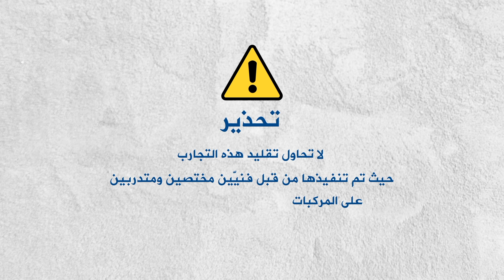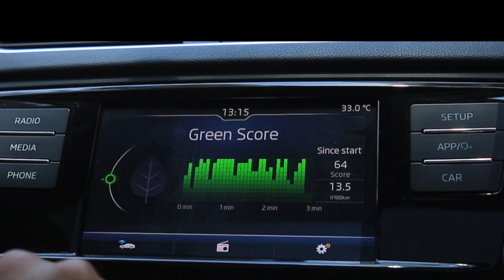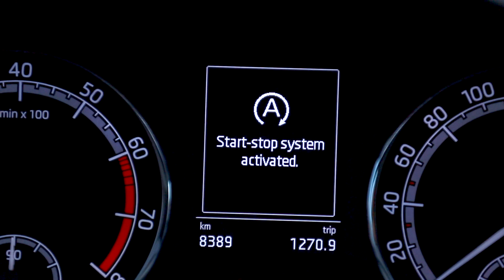طرق توفير استهلاك الوقود -الحلقة السابعة من برنامج اوتو تست